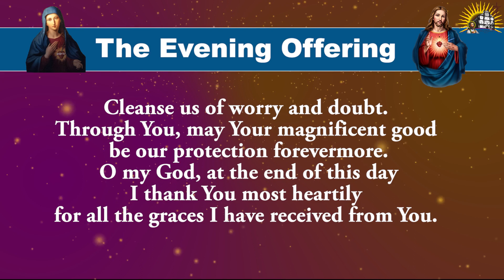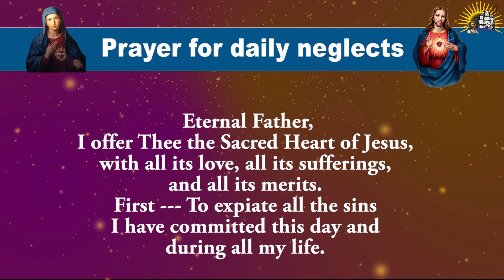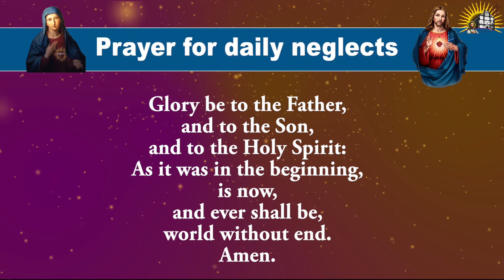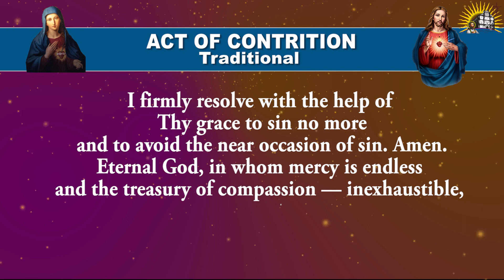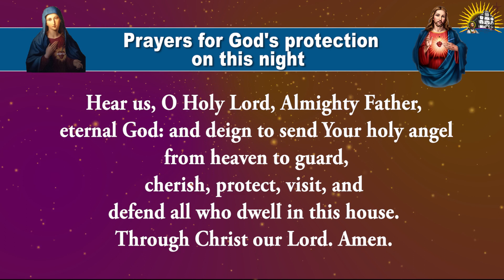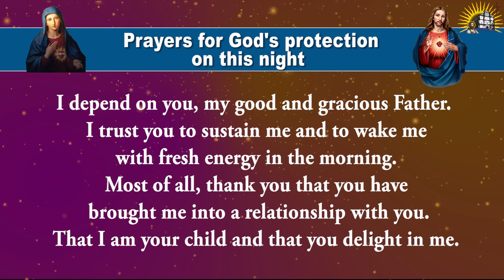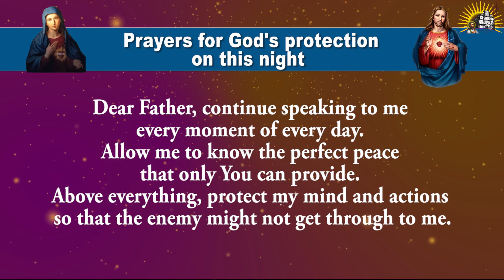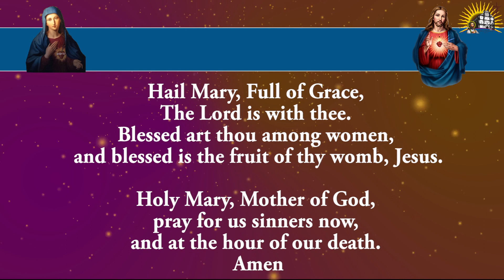Pray Along - Daily Evening Offering and Prayers - 29 Aug 2023